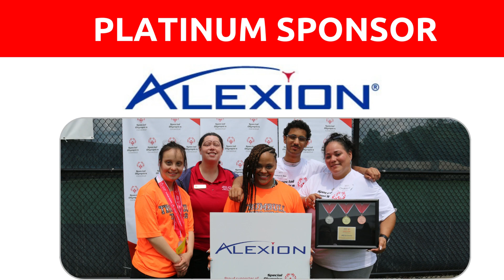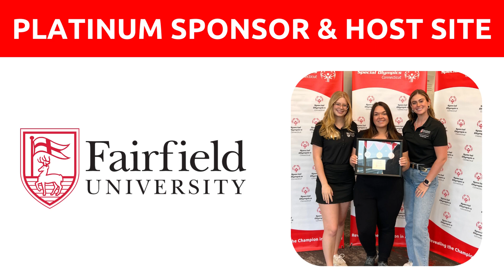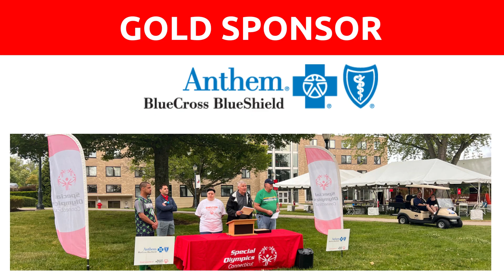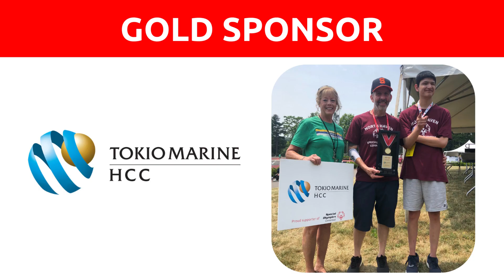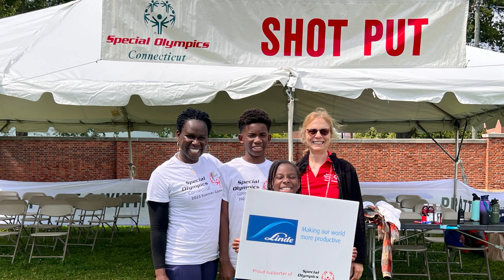Summer Games 2023 Sponsor Recap 2